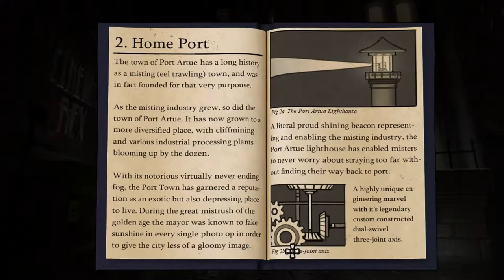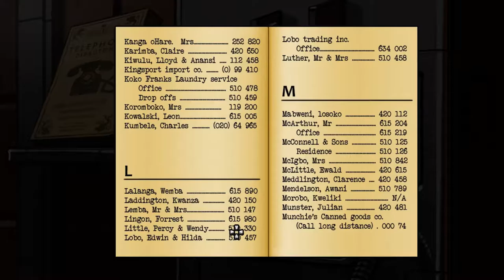The Journey Down Chapter Two Part 4: Hello pig face! ...No, man... no.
I am happy that I was able to dis the bouncer at Club TEMBA, but... it wasn't that satisfying... I mean, "Hello pig face"?? Really Bwawa?? Is that all you got, man? god damn... Well, at least we stole their lights.Time to repair the lighthouse.